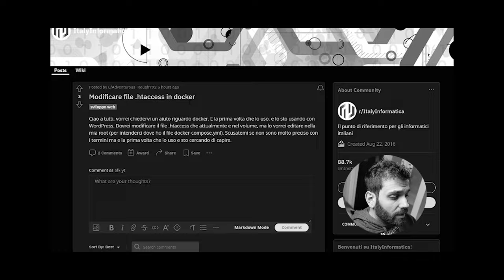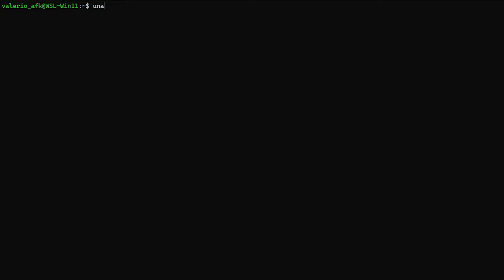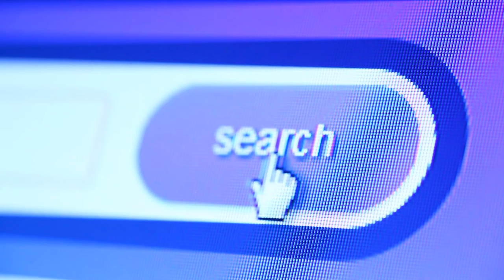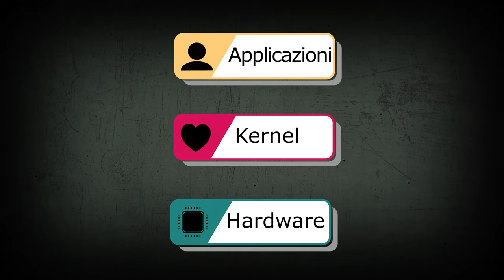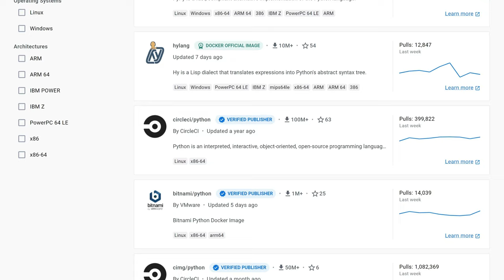🐋 VIRTUALIZZAZIONE A LIVELLO DI SISTEMA OPERATIVO CON DOCKER 🐋 - AFK UNDER THE HOOD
Docker permette di laciare macchine virtuali leggere, sfruttando parte delle risorse software del sistema operativo ospitante, in particolare il suo kernel. Scorpiamo di più in questo video.

Video UH-23-004